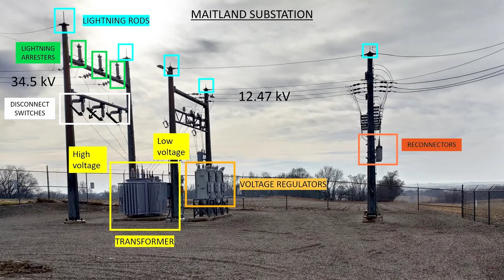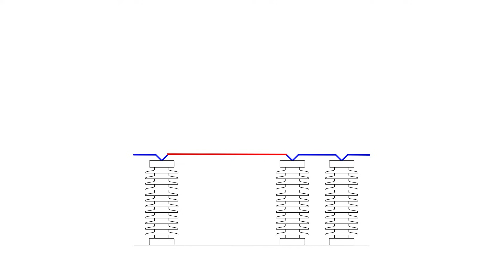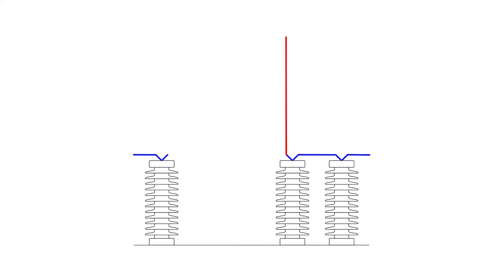Identify equipment in a substation (35 - Electricity Distribution)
Let's identify all the key parts of a substation by inspection: transformers, voltage regulators, lightning arresters, reconnectors, fuses, etc.  We'll look at a few examples.

Aaron Danner is a professor in the Department of Electrical and Computer Engineering at the National University of Singapore.

Video filmed and edited by Cheryl Lim.